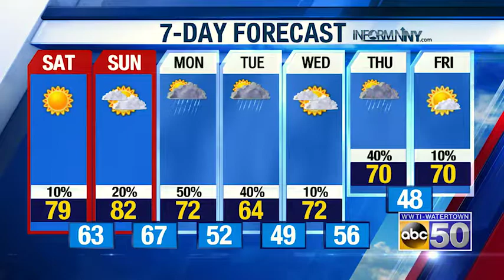PM WX 092019